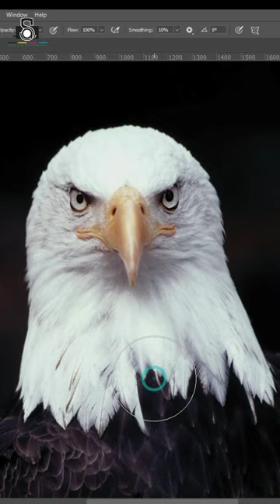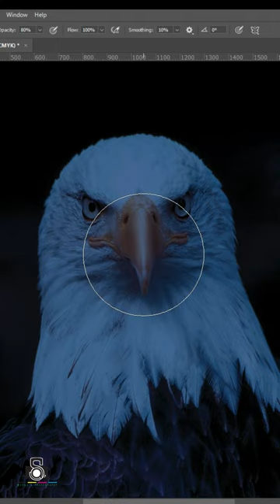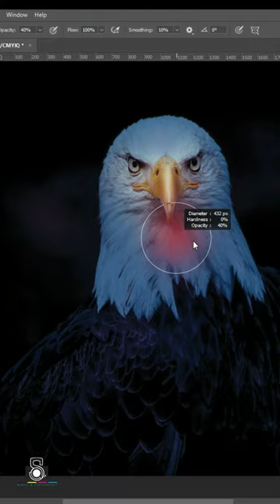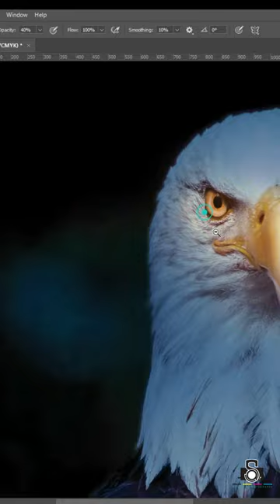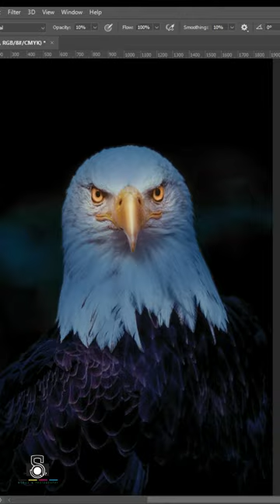Shaheen Eagle photo editing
Photoshop, Eagle Concept Photo Editing Tutorial || Eagle Photo Editing Photoshop 2023